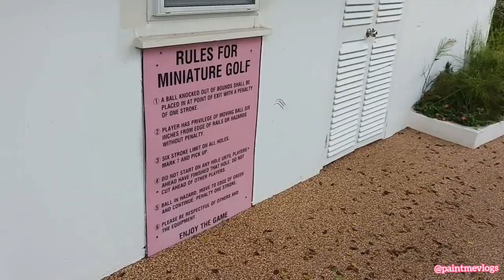STAYCATION AT SOUTHERN PALMS BEACH CLUB BARBADOS VLOG